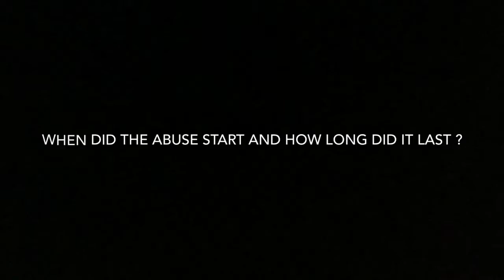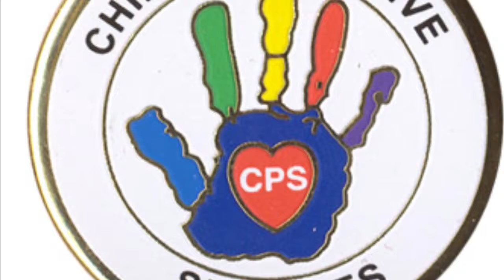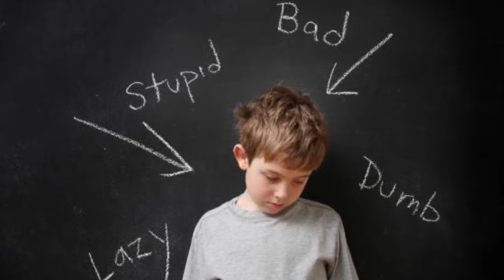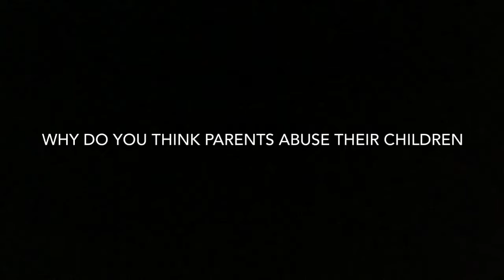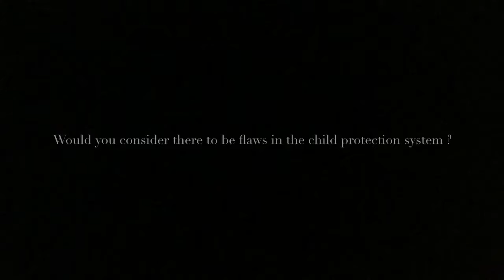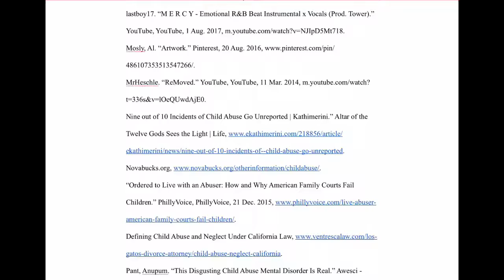Raiyne Adams P. 1 - Child Abuse